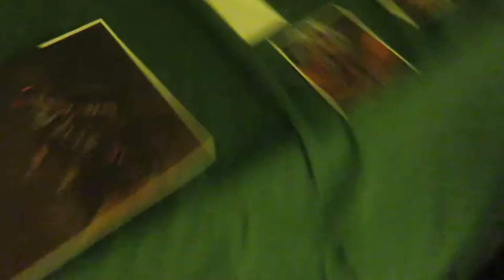Kratos/Cratus/Cratos Is A Red Sotnia/Cardinal-Like Alpha Draconian AndLoki/AtreusIsARat-likeNephilim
Humans
governments.

Humans
The stinky
The
False Idol of Unfettered Capitalism

The
Trotskyism.
IpostedthiscommentonPermanentRevolution.  Will Lehman should of promoted creating a orthodox Trotskyist/orthodox one world government and democracy supporting communist Labor Party and a new orthodox Trotskyist Fourth International.
The God of War franchise is Alpha Draconian/fallen angel/Illuminati predictive programming and a glimpse of a different universe in the multiverse. The God of War franchise predicts the future.Predictive Programming K. Dick mentioned the multiverse. Philip K Dick Discloses The Matrix
The Greek godsandgoddessesareTallWhiteZetaReticulansandAlphaDraconians.Certain Gods and certain goddesses like the Greek gods and Greek goddesses are Alpha Draconians.
The Olympics Is A Secret Illuminati Religious Ritual!, page 1 › forum › thread1133469
The Illuminati worships certain deities. THEY WORSHIP THE GREEK GODS AND GODDESSES. The Olympics themselves are a way of the ...
Aug 21, 2016 · 20 posts · ‎8 authors
Evil Alpha Draconians/the Illuminati worship Alpha Draconians who are Greek gods and Greek goddesses.
Kratos (mythology) - Wikipediaen.wikipedia.org › wiki › Kratos_(mythology)
In Greek mythology, Kratos (or Cratos) is the divine personification of strength. He is the son of ... Kratos compels the mild-mannered blacksmith god Hephaestus to chain Prometheus to a rock as punishment for his theft of fire. Kratos is ...
‎Pallas · ‎Bia · ‎Zelus
I made Kratos/Cratos shapeshift into a Gynandromorph cardinal-like Alpha Draconian.
Kratos, the video game/Illuminati predictive programming character, and a Gynandromorph cardinal look similar to each other.
Gynandromorph cardinal
In a backyard in Erie, Pa., an unusual cardinal has appeared, displaying both male and female traits. Scientistssayitmaybeaso-calledgynandromorph.Feb9,2019ARareBirdIndeed:ACardinalThat'sHalfMale,HalfFemale...ThereareevilSpartans.SpartansdideviltotheHelots.Loki/AtreuspredictsLokitherodent-likeAlphaDraconian-humanhybrid/Nephilim.Loki-Wikipediaen.wikipedia.org›wiki›LokiLokiisagodinNorsemythology.LokiisinsomesourcesthesonofFárbautiandLaufey,andthebrotherofHelblindiandBýleistr.BythejötunnAngrboða,Loki...Parents: FárbautiComics·Disambiguation·Laufey· SigynTantalusfedPelopstoTallWhiteZetaReticulansandAlphaDraconians/Greekgodsandgoddesses.Also,TantaluswasthefounderofthecursedHouseofAtreus.IputSmackdownvsRaw2010,thevideogame/Illuminatipredictiveprogrammingon.